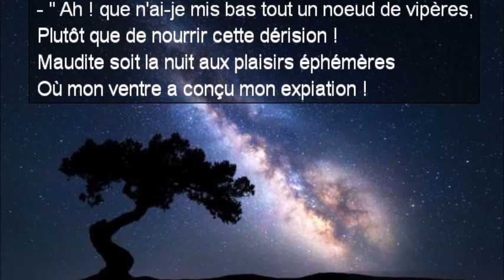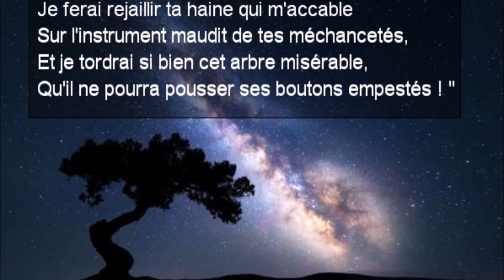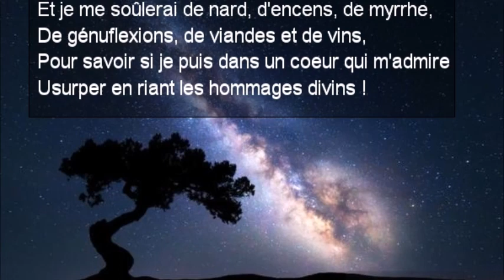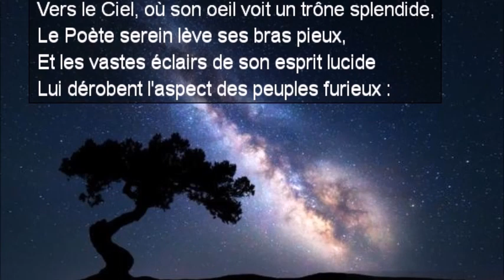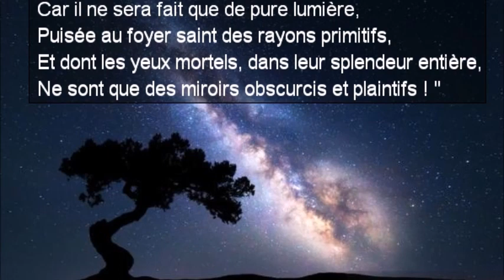Bénédiction de Charles Baudelaire Création Sonore